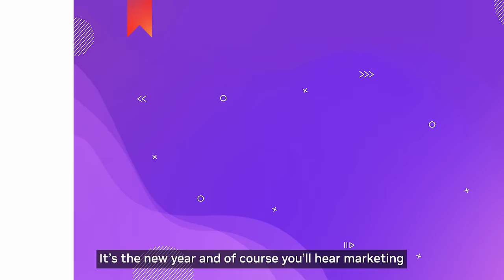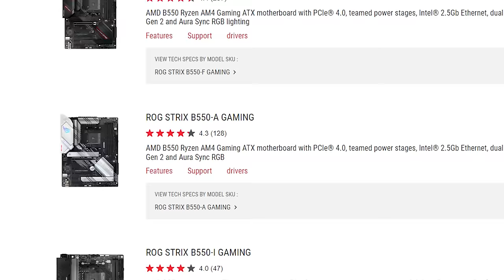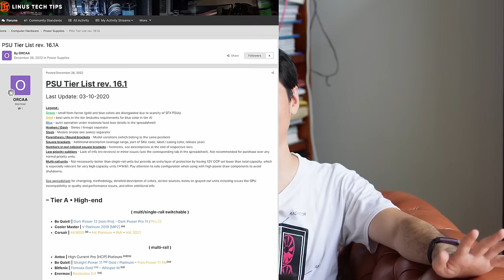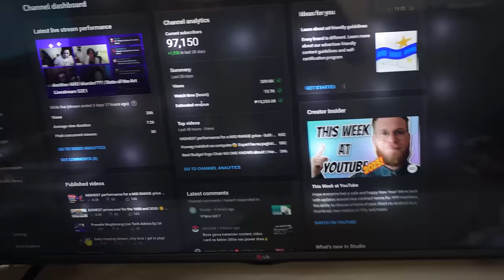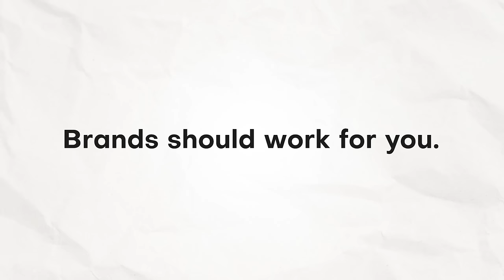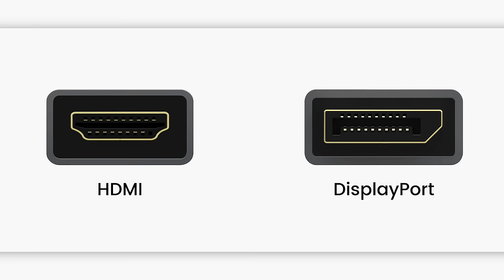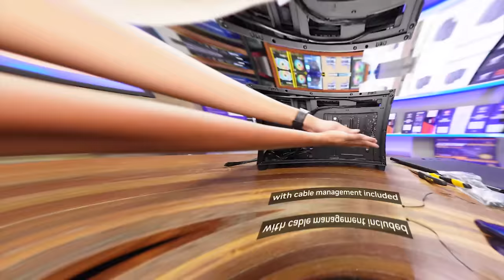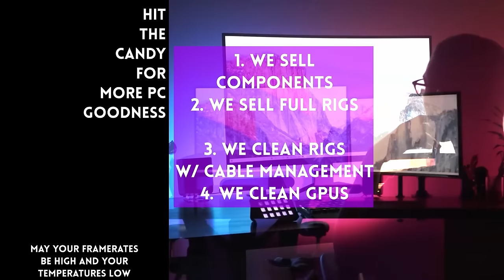Build your PC 👦🛠THE RIGHT WAY this 2024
My current CPU cooler

0:00 Start
0:09 Tip 1
0:54 Tip 2
2:11 Tip 3
3:13 Tip 4
4:07 Tip 5
5:04 Tip 6
6:10 Tip 7
8:11 Tip 8
9:19 Tip 9
10:00 Apologies for the typo here, this is the Hyte Y60
10:57 Tip 10
12:48 Tip 11
14:03 Tip 12
15:53 Tip 13
17:20 Tip 14
19:10 Tip 15
19:27 Epic battle
20:34 Tip 16
21:30 Tip 17
22:33 Tip 18
24:27 Tip 19
25:38 Tip 20
26:55 Tip 21
28:16 Tip 22
30:25 Tip 23
31:27 Tip 24

Episode 436x7x24  - 24 Computer Build Tips for 2024